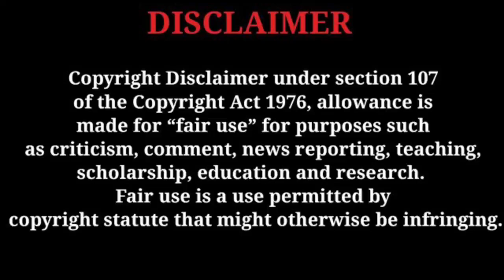உண்ணதமான அன்பு | Episode - 9 | Part - 1 | Tamil Explanation